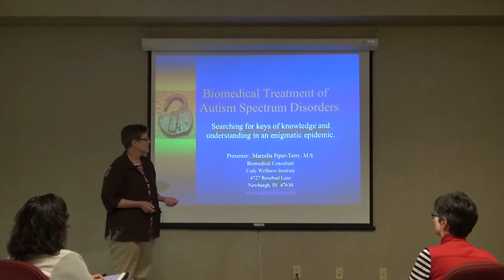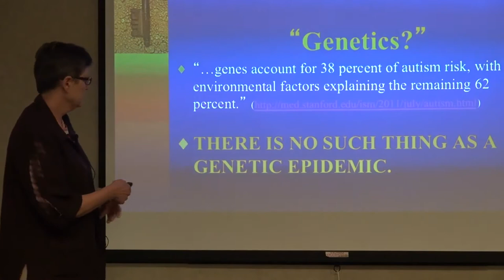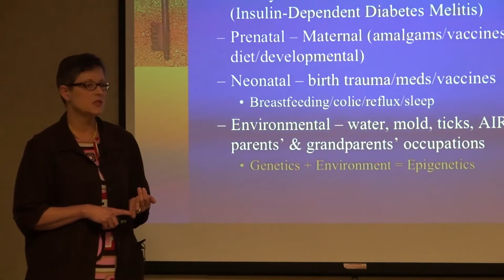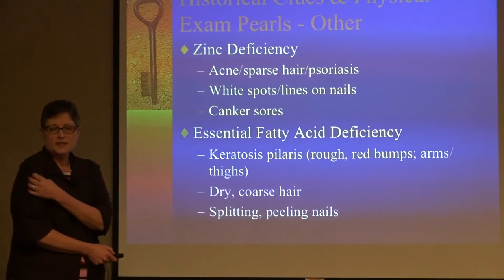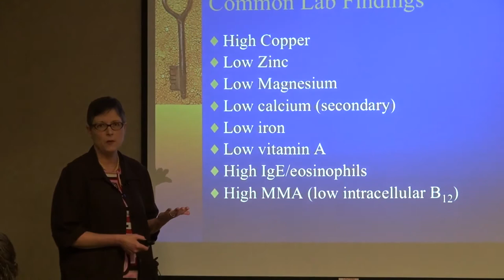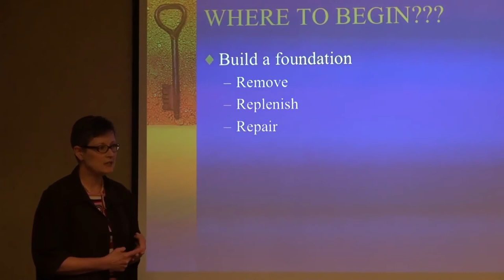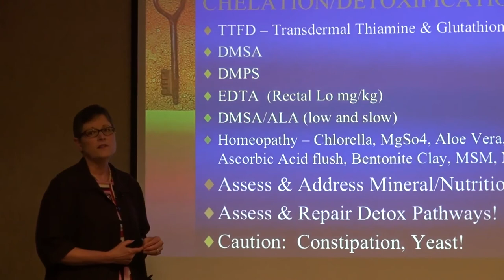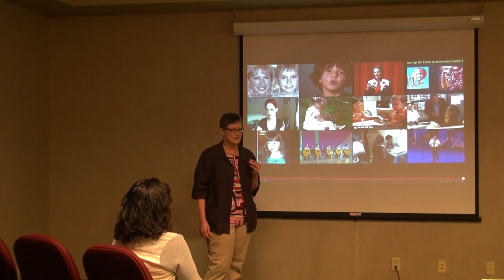Autism is TREATABLE - April 9, 2014 - with Marcella Piper-Terry, MS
In this, the first of four in an Autism lecture series, Marcella Piper-Terry, MS, the biomedical specialist at Cady Wellness Institute, reviews the key concept of biomedical interventions with autism: AUTISM IS TREATABLE.